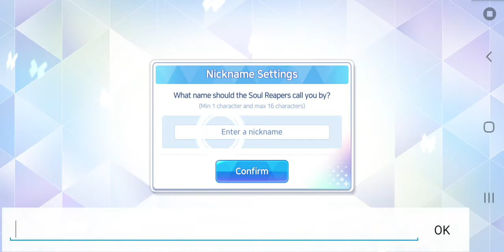Choosing Ell (KD)